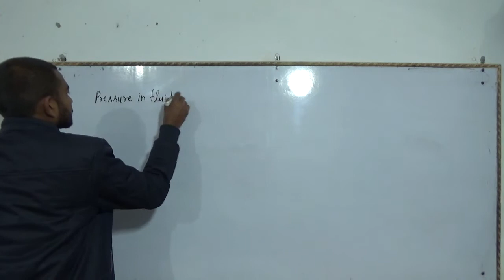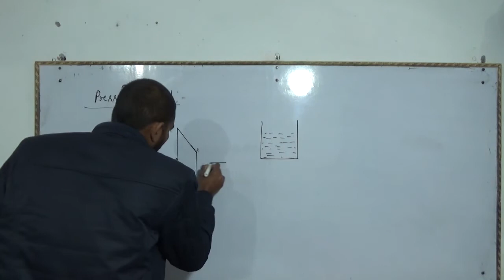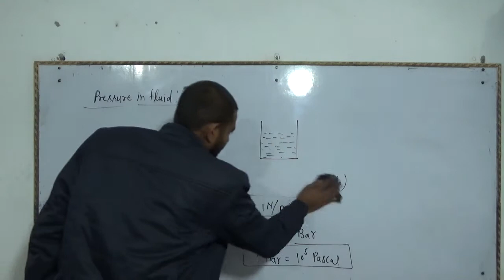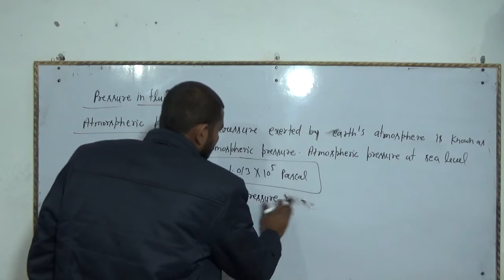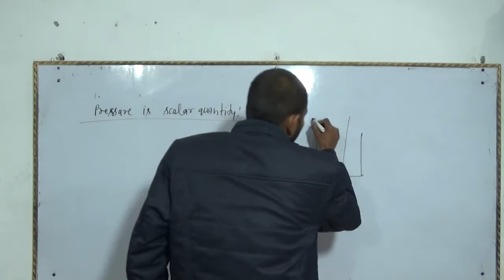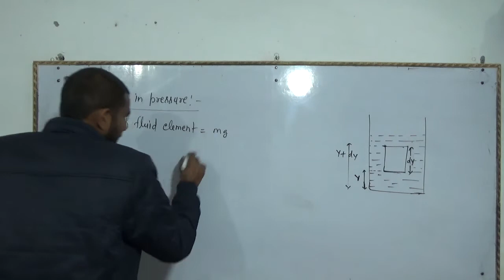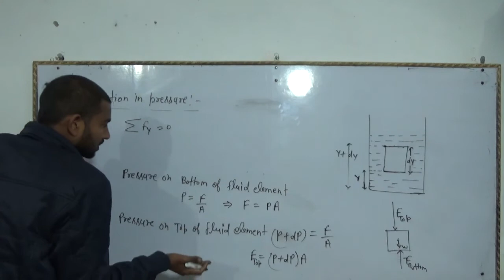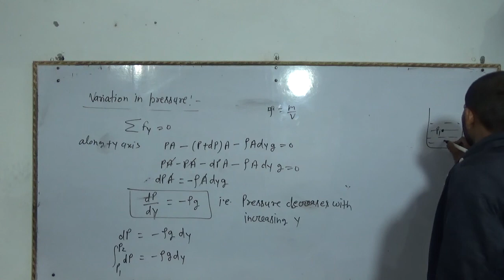introduction of pressure in fluid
M.B.R.physician# introductionofpressureinfluid# pressureinfluid# prssure